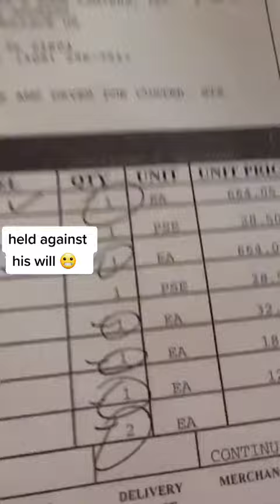Entitled Karen kidnaps a Lowe's delivery guy